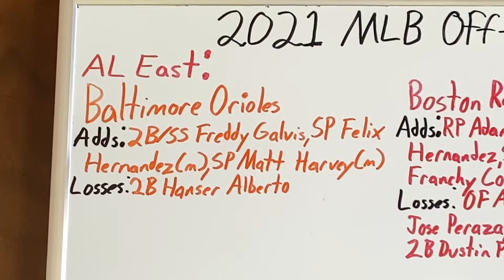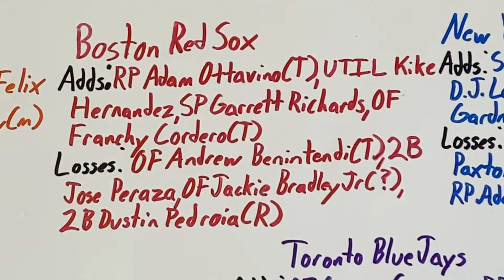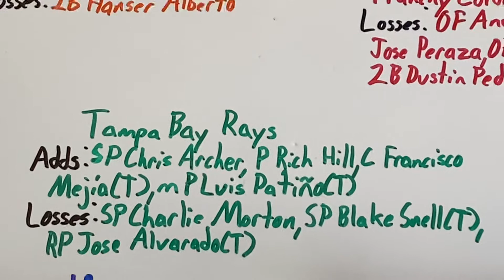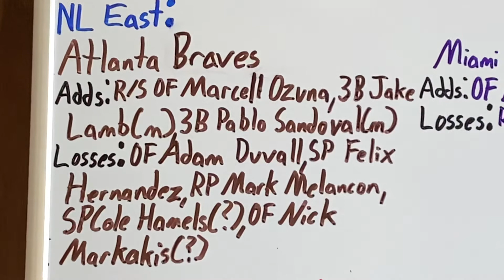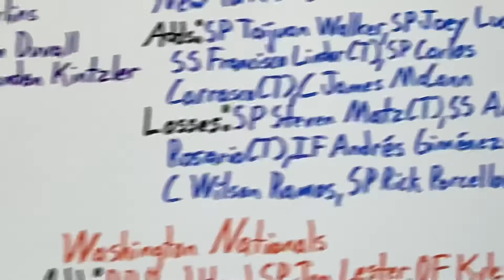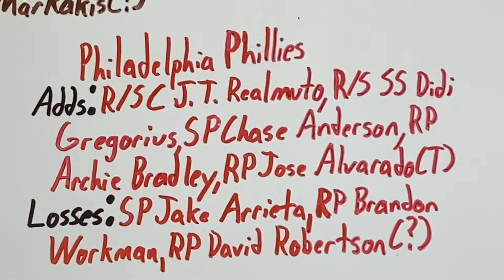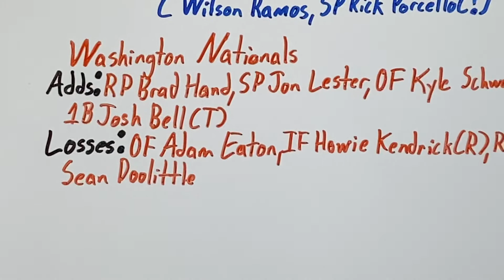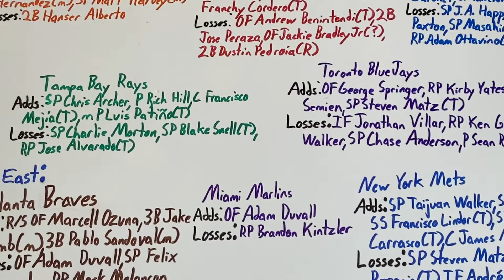2021 MLB Offseason Recap—AL/NL East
The 2020-21 MLB offseason draws to a close, as teams are reporting to Florida and Arizona for spring training. Baseball is almost back!
In today’s video, we are going to discuss the AL and NL East teams, and what they did this offseason.
AL East
Baltimore    0:31    The Orioles have been rebuilding ever since Jimenez allowed that 3 run home run to Edwin Encarnacion in the 2016 AL Wild Card game. They are improving, but the results will still take a couple of years, especially in the AL East. Baltimore will not change too much from 2020 to this year, but they should start to see some more wins. Things are looking good.
Boston        1:48    The Red Sox are rebuilding, just like the Orioles. Is anyone surprised? Boston always does this. They win a World Series, and then proceed to blow it up 2 years later. They will be contenders again, soon. But for now, Boston sits near the basement of the division. Last year, they traded away Mookie Betts. This year, they traded Andrew Benintendi, and JBJ is more likely than not leaving. Dustin Pedroia has officially retired, too. On the bright side, Jeter Downs and Jared Duran should debut soon, and they still have Bogaerts, as well as Devers.
New York    3:27    The Yankees were busy as always this offseason. They have the deepest pockets in the league, and they never back down from spending it. The Bronx Bombers entered the offseason with 2 goals: re-sign D.J. LeMathieu, and upgrade the rotation. They locked up LeMathieu early on in free agency, but they still needed to work on the rotation. They proceeded to do just that, trading for Taillon, and signing Kluber. Will either move pan out as planned? Or will the Yankees regret letting Tanaka, Paxton and Happ all walk?
Tamp Bay   4:58    Tampa Bay won the AL last season. They took the LA Dodgers to 6 games. Unfortunately, they have made some moves this offseason. Small market clubs can never truly dominate for an extended stretch of time, and the Rays are an example of this. Gone is Blake Snell, but Chris Archer is back (yay?). The Rays had an amazing 2020 season, but are they good enough to play a full 162 game slate against the Yankees and the newly constructed Blue Jays? Time will tell.
Toronto       6:23    Toronto decided that now is the time to compete. Bo Bichette, Cavan Biggio, and Vlad Guerrero Jr are ready to play. The pitching staff is complete. The Toronto Blue Jays have a bright future, and present. They signed the best player on the market (Springer) to a fair deal. The team also got a strong closer. Will the Blue Jays be good enough to challenge New York and Tampa Bay?

NL East
Atlanta         8:03    Atlanta is a contender. There’s no doubt in my mind. They are a young, extremely talented team. The problem for Atlanta is: New York and Philadelphia have money, and are willing to spend. While the ownership has to love the young talent, they need to acquire some veterans, specifically to address the pitching staff. Did they do enough to repeat as NL East champions? Can they finally get past the Cardinals? Or Dodgers?
Miami           9:28    The Marlins appeared to be years ahead of their rebuild in 2020, making the playoffs. Not only did they make the playoffs, but they knocked out the 3 seeded Chicago Cubs. Unfortunately for the baseball world, Atlanta swept them in the NLDS. The Marlins had a quiet offseason. That is understandable, but were they in a position to sit still? Or will they regret that?
New York      9:57    If it wasn’t for the Padres, the New York Mets would be crowned as offseason winners. Heck, many would argue that finally having an owner who is willing to spend makes the Mets the real winners. Acquiring one of the league’s best shortstops is always great, but is he enough? This is, arguably, MLB’s best division in 2021. Can the Mets sneak past the Braves and pesky Marlins? With money to throw around, will they be buyers at the deadline regardless? Good luck, New York
Philadelphia   11:40    The Phillies have not made the playoffs since Ryan Howard, Chase Utley and Jimmy Rollins were still key contributors (2011). They had a disappointing 28-32 season in 2020 after being pegged as a World Series dark horse by some. They took charge this offseason, hiring Dave Dombrowski as team president. You know what that means, Phillies fans! He got Detroit to the World Series, and won Florida and Boston titles! Still, did they do enough to help the city of Philadelphia take home its first title of the 2020s? Is that historically bad bullpen fixed?
Washington     13:38    Washington may have won the World Series in 2019, but this team feels...completely different. To the surprise of everyone, they fell to last place in a forgettable 2020 campaign. And it’s not like the NL East was elite, either. This team kept most of its core together, but did they make enough moves this offseason to push for a postseason berth?